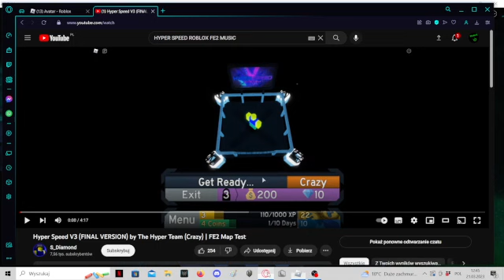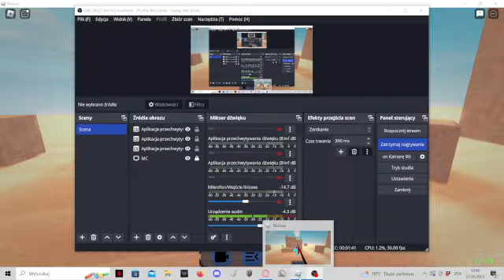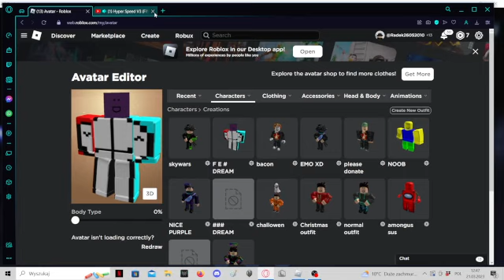I BEAT THE Sandswept Temple FLOOD ESCAPE ULTIMATE